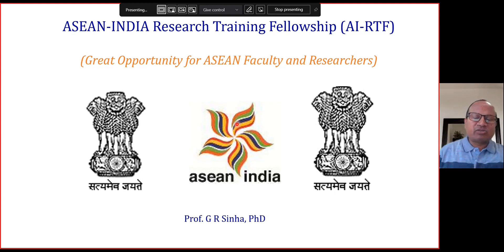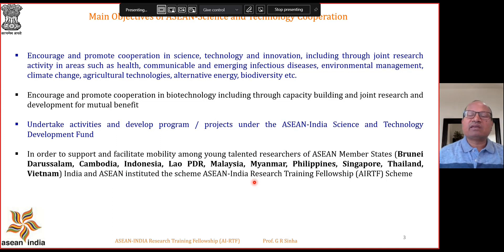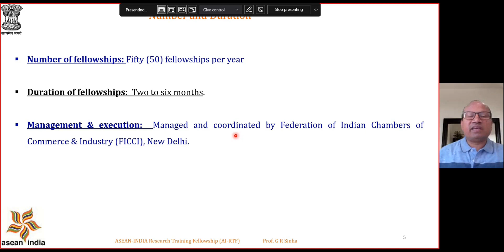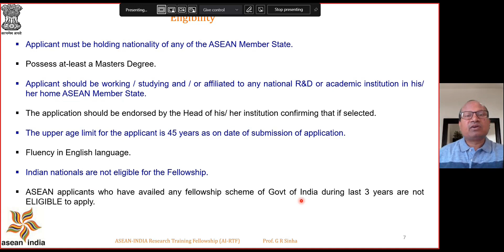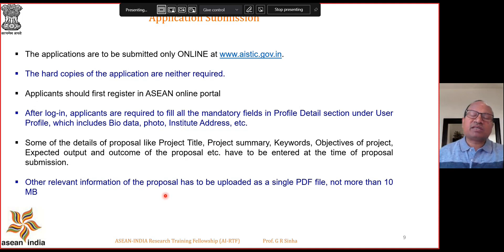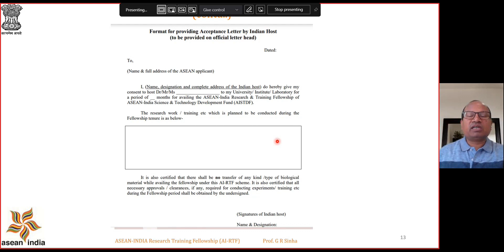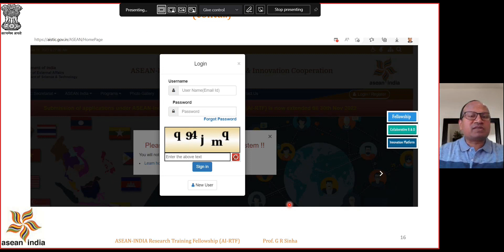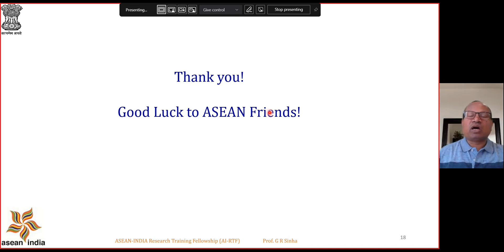How and why to apply for ASEAN-INDIA Research Training Fellowship (AI-RTF)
How and why to apply!
ASEAN-INDIA Research Training Fellowship (AI-RTF)
(Great Opportunity for ASEAN Faculty and Researchers)
In order to support and facilitate mobility among young talented researchers of ASEAN Member States (brunei Darussalam, Cambodia, Indonesia, Lao PDR, Malaysia, Myanmar, Philippines, Singapore, Thailand, Vietnam) India and ASEAN instituted the scheme ASEAN-India Research Training Fellowship (AIRTF) Scheme